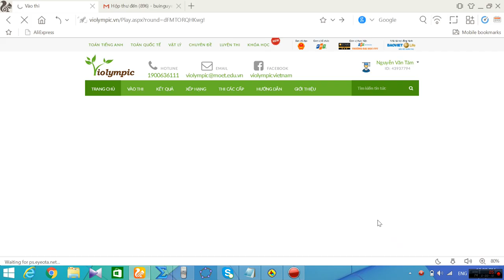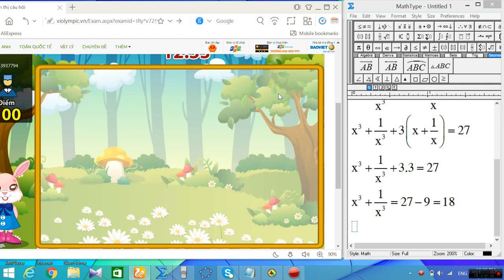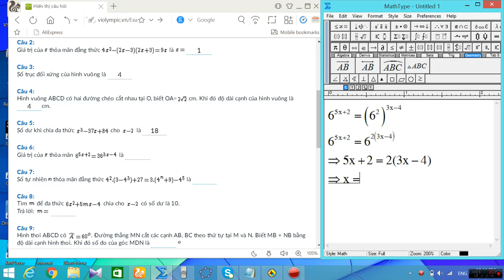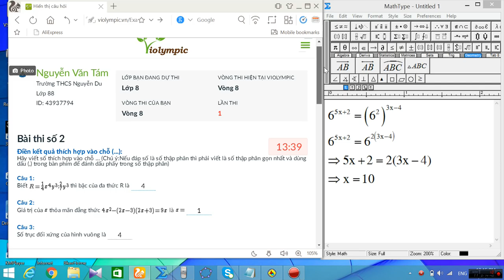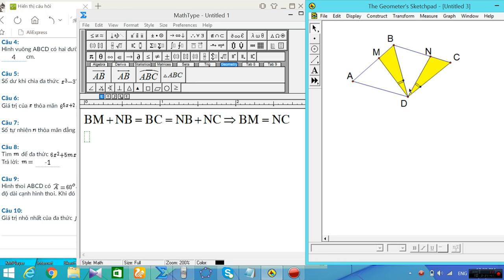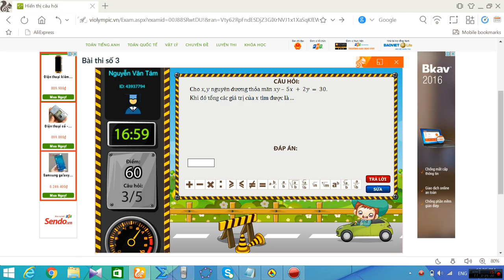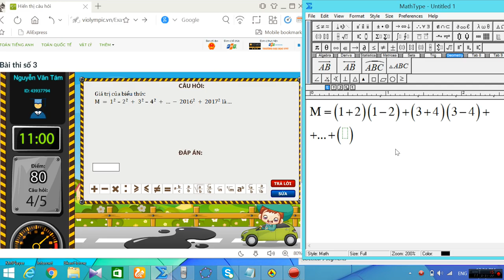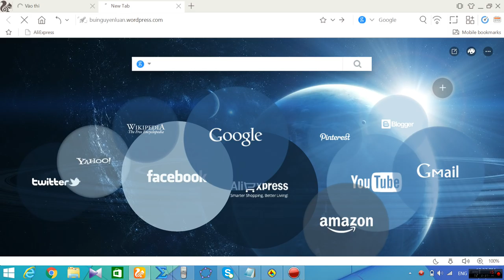violympic toán lớp 8 vòng 8 năm học 2016 - 2017 bài giải nick 3